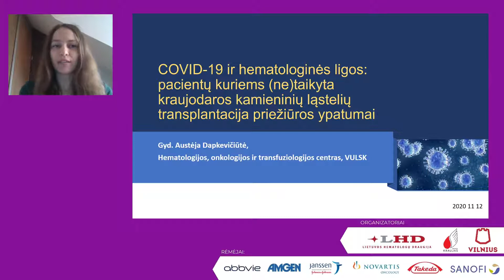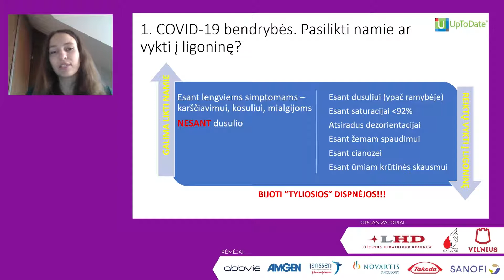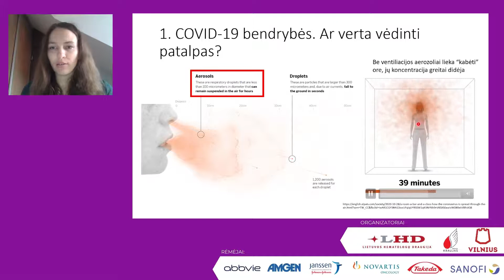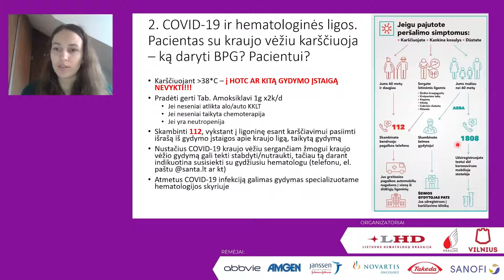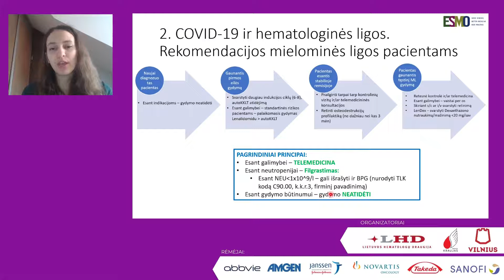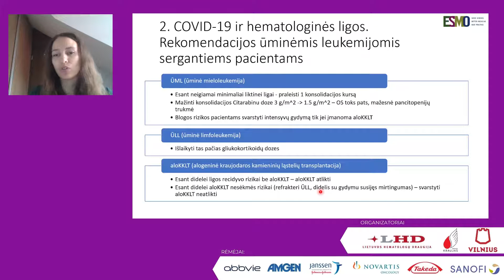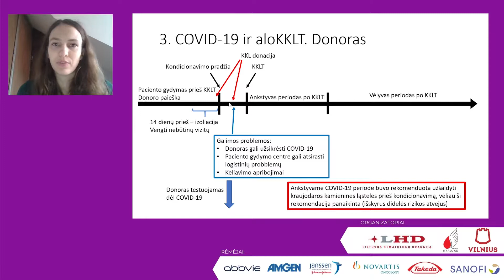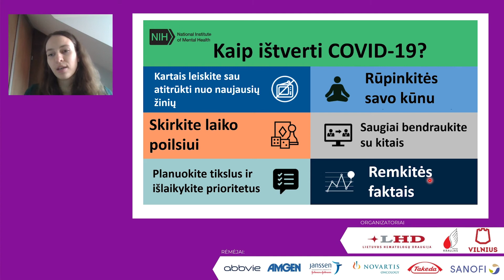COVID-19 ir hematologinės ligos: pacientų po kaulų čiulpų transplantacijos priežiūros ypatumai.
Seminaras „COVID-19 ir hematologinės ligos: pacientų, kuriems (ne)taikyta kamieninių kraujodaros ląstelių transplantacija, priežiūros ypatumai“ iš 2020 m. vykusio nuotolinio seminarų ciklo „Kraujo ligos: ką reikia žinoti pacientui?“

Pranešėjas: gydytoja rezidentė Austėja Dapkevičiūtė